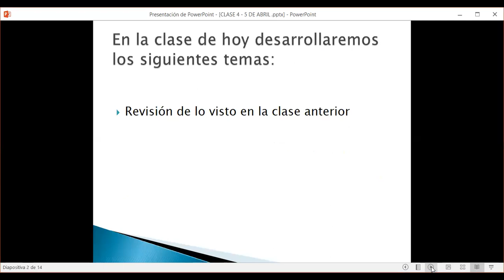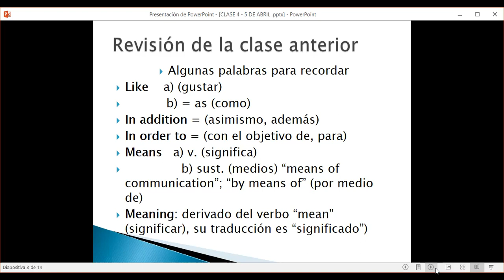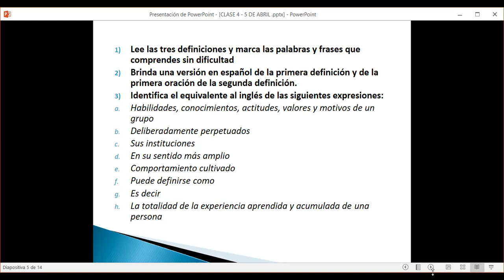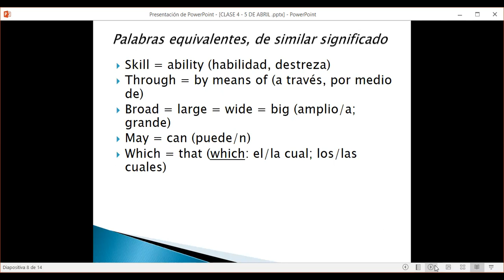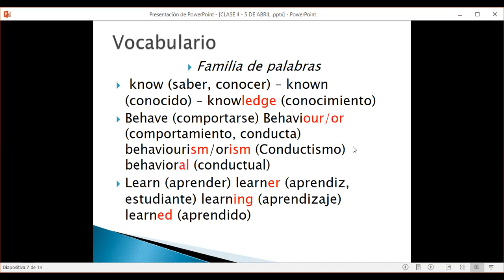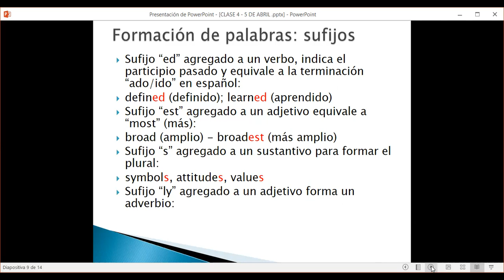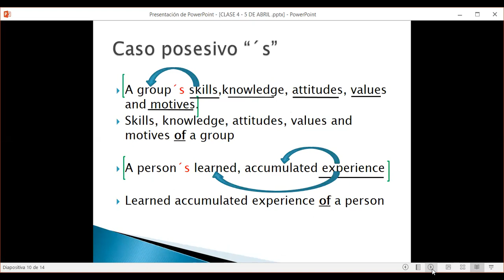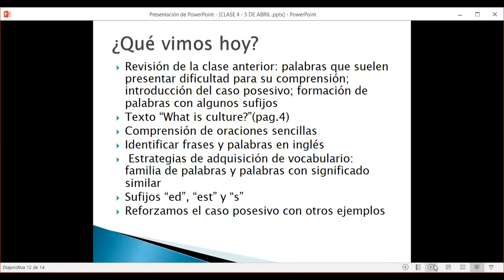CLASE 4 FACE UNCO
INGLÉS - FACE - UNCO ABRIL 2022